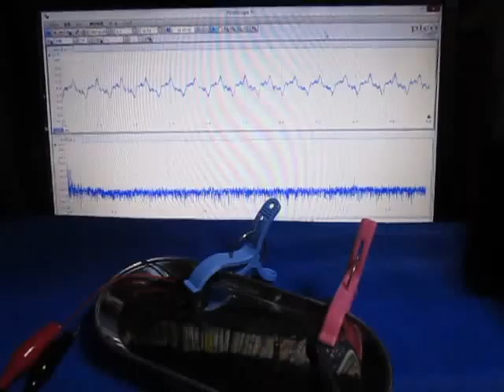超音波発振計測解析システム Ultrasonic oscillation measurement analysis system